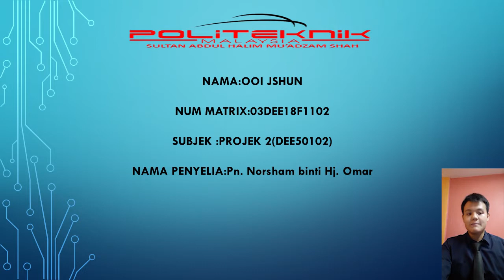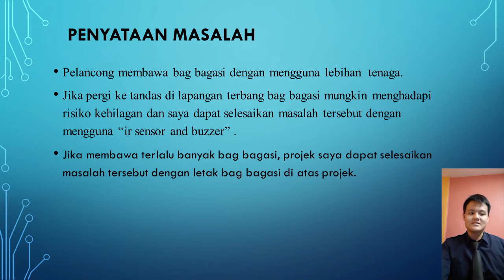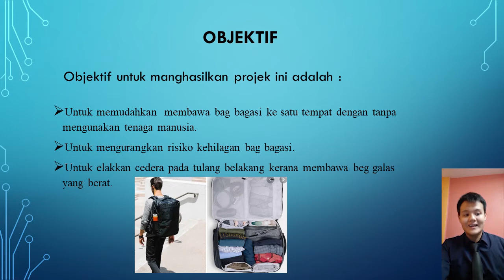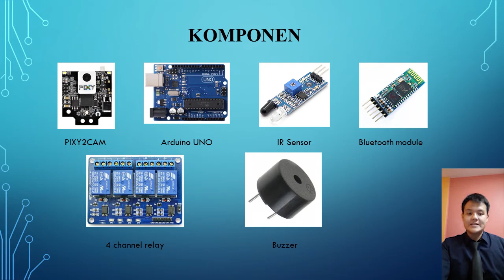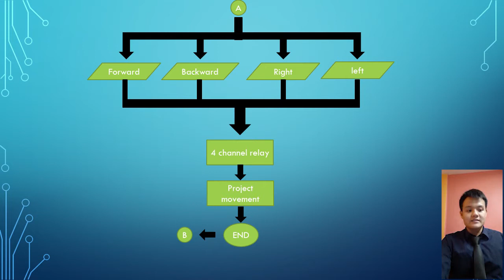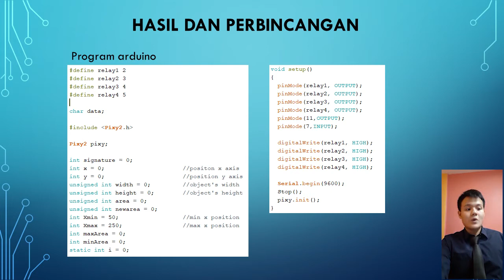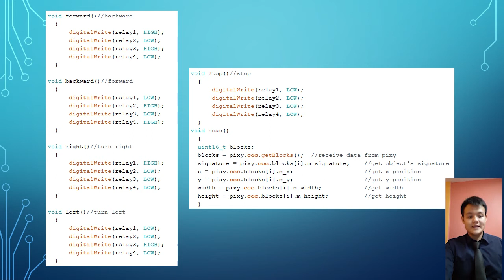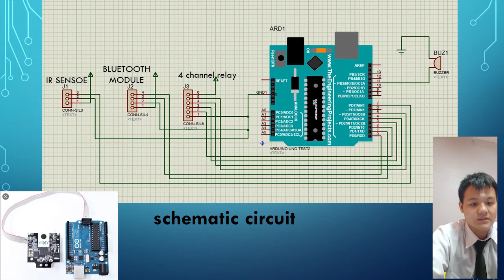DEE5C ROBOT FOLLOW ME JUN2020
DEE5C_03DEE18F1102_OOI JSHUN